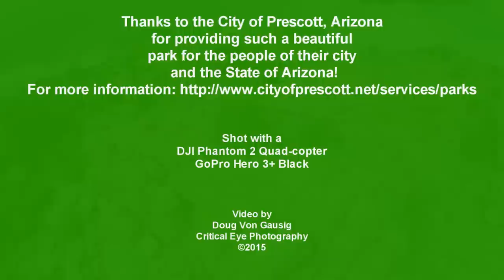Watson Lake Park, Prescott, Arizona, January 11, 2015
Aerial video of Watson Lake Park in Prescott, Arizona (my home town!), shot using a DJI Phantom 2 and GoPro Hero 3+ Black on a cloudy January day.